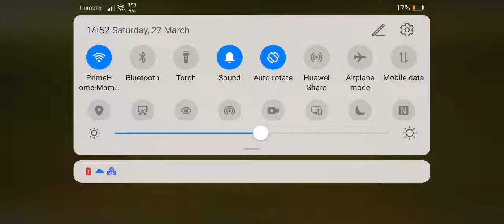1st goal omonoia vs paralimni